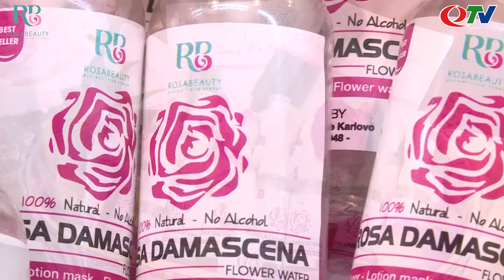ROSABEAUTY Lên Sóng Truyền Hình QTV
Được xưng tụng là “nữ hoàng của mọi loài hoa”, Rosa Damancen, loài hoa hồng xứ Bulgaria – thành phần chính của sản phẩm thương hiệu Rosa Beauty, khiến bao người say đắm bởi vẻ đẹp mỏng manh, dịu dàng nhưng lại vô cùng kiêu sa và quyến rũ.

Không chỉ đẹp mà hương thơm nồng nàn, quấn quýt khó phai của Rosa Damancena cũng trở thành nguồn cảm hứng bất tận cho những nhà chiết xuất nước hoa với những tuyệt phẩm kinh điển, mang hương thơm nồng nàn, quyến rũ đến lay động lòng người. Ngoài ra, vì cánh hoa hồng chứa nhiều vitamin C, các vitamin nhóm B, D, E, K… và các chất chống ôxy hóa, kháng viêm mạnh mẽ nên được khai thác và sử dụng trong lĩnh vực làm đẹp. Nhờ những công dụng như giúp cân bằng độ ẩm cho da, làm sáng da và hiệu quả trong việc chống oxy hóa da mà từ lâu hoa hồng Rosa Damancera đã trở thành thần dược làm đẹp của phái đẹp.

Là doanh nghiệp tiên phong cho xu hướng làm đẹp tự nhiên, an toàn từ Hoa hồng Bulgaria và lan tỏa tình yêu, tinh thần lạc quan, tích cực cho tất cả chị em phụ nữ Việt Nam, RosaBeauty đã có mặt tại Quảng Ninh. Với những dòng sản phẩm đa dạng có thành phần 100% từ hoa hồng Rosa Damancena, hàng nghìn phụ nữ Việt Nam đã cảm nhận làn da và cơ thể luôn tràn ngập trong hương thơm và năng lượng. Và giờ đây, những người phụ nữ của thành phố bên bờ vịnh cũng sẽ được trải nghiệm Rosa Damancena - một trong những loài hoa độc đáo nhất đến từ xứ sở hoa hồng Bulgaria với chất lượng tinh dầu và công dụng thuộc top đầu thế giới.

Đến với Quảng Ninh lần này, RosaBeauty mang trong mình sứ mệnh sẻ chia những bí tuyết làm đẹp tinh túy của đất nước Bulgaria và lan tỏa thông điệp tích cực về sự lên ngôi của vẻ đẹp tự nhiên, tri ân những người phụ nữ luôn sống cống hiến và làm đẹp cho đời. Với tinh thần đó, những dòng sản phẩm chăm sóc cơ thể và sắc đẹp của Rosa Beauty như gel rửa mặt, mặt nạ dưỡng da, serum, kem chống lão hóa, kem dưỡng mắt, kem dưỡng da tay tinh chất hoa hồng cao cấp… chắc chắn sẽ mang tới những trải nghiệm tuyệt vời cho phái đẹp. Cùng với đó, Rosa Beauty cũng cung cấp dòng sản phẩm chuyên biệt cho phái mạnh như dầu gội hay sữa tắm với mùi hương mạnh mẽ và quyến rũ và những sản phẩm gia dụng mới lạ độc đáo như nến thơm, nước rửa tay hay túi thơm hoa hồng.
Rosa Beauty tự hào là đơn vị luôn nỗ lực không ngừng vì mục tiêu đem lại sắc đẹp hoàn hảo và gìn giữ tuổi thanh xuân cho mọi khách hàng. Nơi đây mang tới những dịch vụ thẩm mỹ không xâm lấn hiện đại và sở hữu nhiều công nghệ làm đẹp đỉnh cao hàng đầu. Với không gian thiết kế sang trọng, thân thiện cùng đội ngũ bác sĩ, chuyên viên nhiệt tình, giỏi chuyên môn, được đào tạo bài bản, Rosa Beauty cam kết mang lại những trải nghiệm độc đáo và khám phá quyền năng của sắc đẹp, gìn giữ sức khỏe, tuổi thanh xuân để tự tin hơn trong cuộc sống.